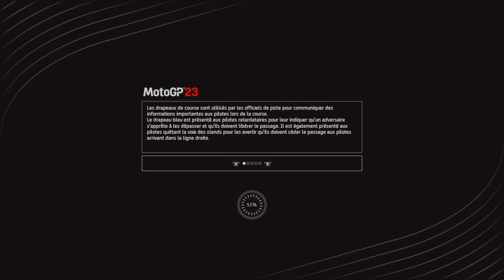TT.Boy's Gaming - MotoGP 23 - Round 5 - Saison 4 - MotoE - Mugello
TT.Boy's Gaming - MotoGP 23 - Round 5 - Saison 4 - MotoE - Mugello -- Watch live